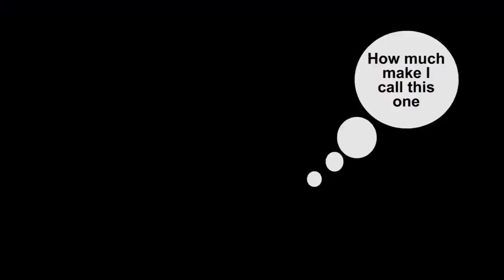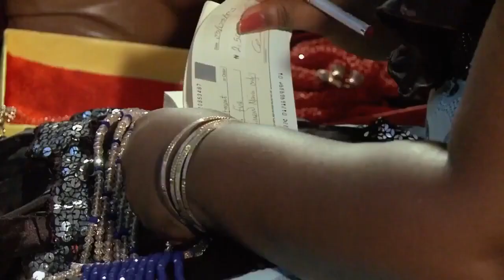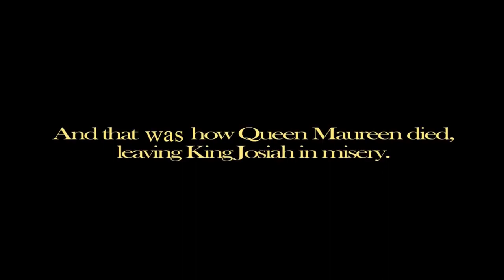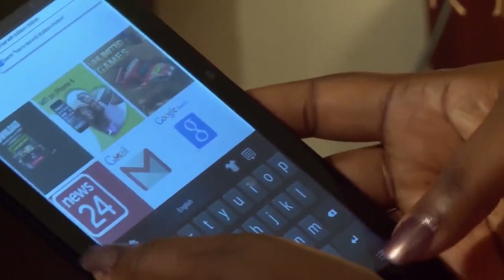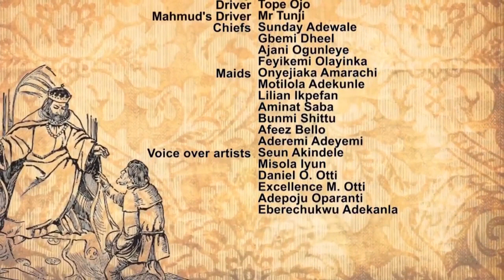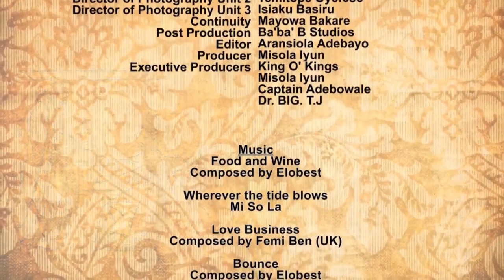once upon a time - NIGERIAN MOVIES